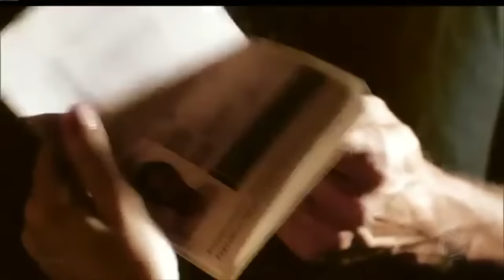Mafalda Rodiles na série Sem Volta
Meu último trabalho na série da Record Sem Volta.